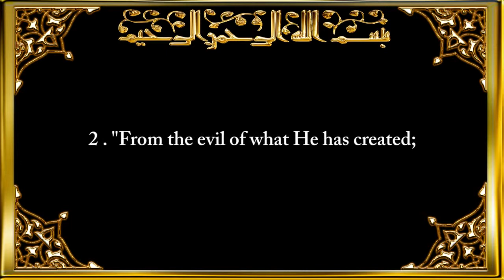Surah Al-Falaq (The Daybreak)Chapter 113 Recited by Saad Al-Ghamdi full.mp4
Sūrat al-Falaq (Arabic: سورة الفلق‎ ) (Dawn, Daybreak) is the 113th sura of the Qur'an. It is a brief five verse invocation, asking Allah for protection from the evil of Satan. Together with Surat al-Nas it is also known as Al-Mu'awwidhatayn.